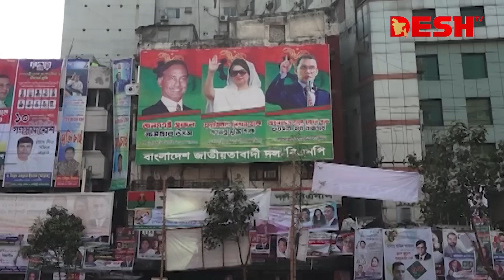‘মা'ম'লা ও গ্রে'প্তারে থামবে না বিএনপি’ | BNP | Awmai League | Desh TV News